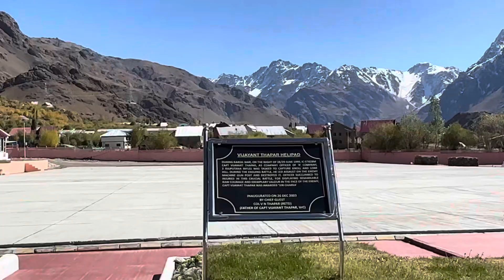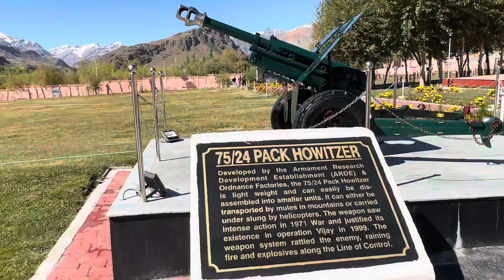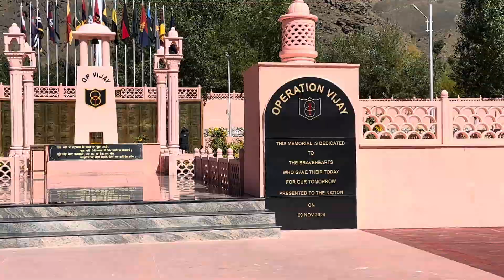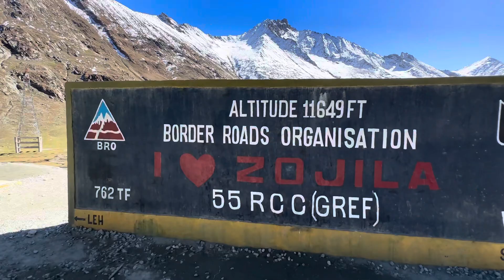Episode-23||Leh To Kargil||Moonland😨||Assam To Ladakh Solo Ride